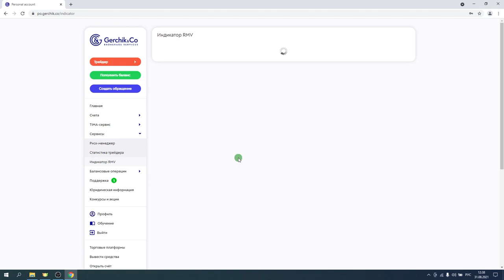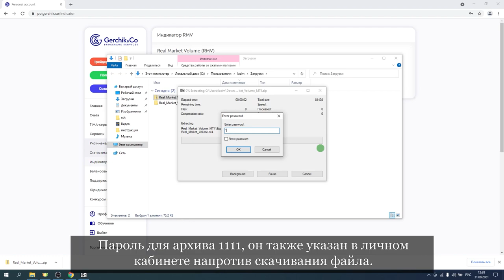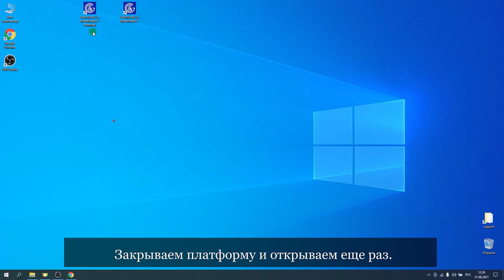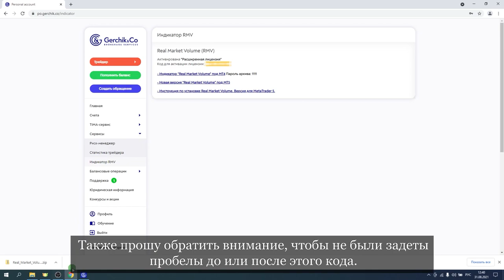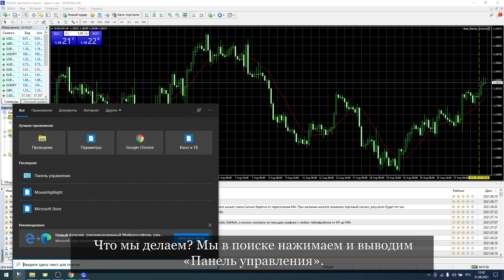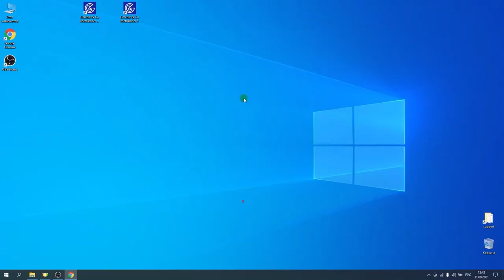Как установить Индикатор-Советник для точной торговли REAL MARKET VOLUME на торговую платформу МТ4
В этом видео вы узнаете, как установить индикатор-советник Real Market Volume в торговый
терминал MetaTrader 4, настроить его для использования, а также где взять пароль и код
лицензии.